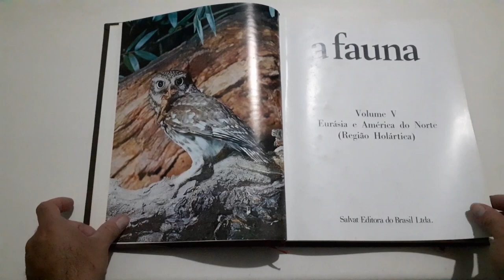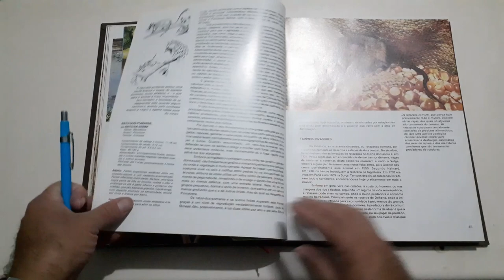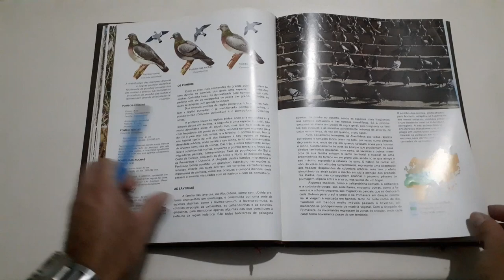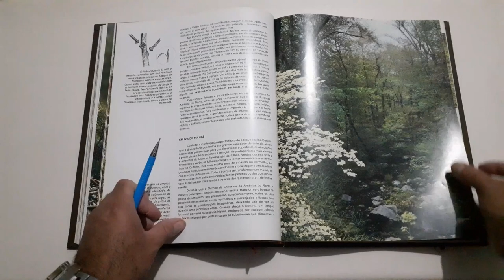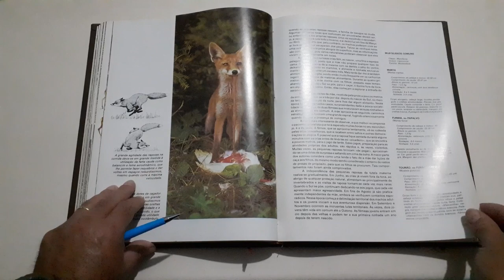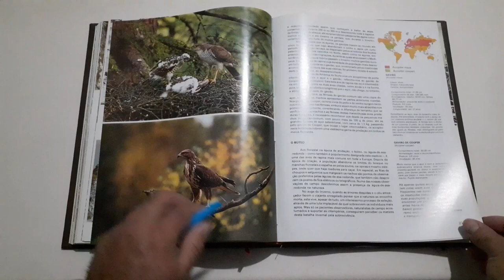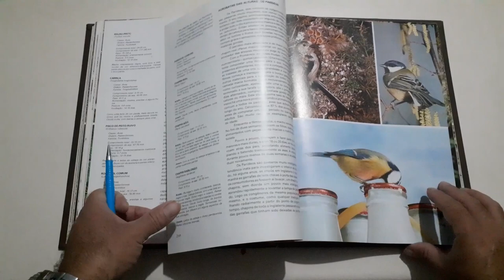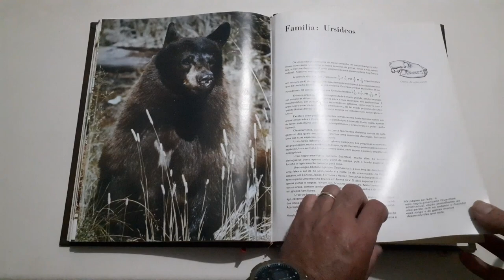Espiada selvagem: A fauna - Volume 5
O quinto volume da enciclopédia A Fauna continua descrevendo a região holártica, abrindo com um capítulo dedicado ao lince ibérico, uma das espécies mais ameaçadas de extinção do continente europeu. Nos capítulos seguintes temos a apresentação do bosque europeu, destacando o cervo, o corço e o javali. Destaque também para os capítulos dedicados às aves, com uma exposição muito boa das aves de rapina diurnas dessa região zoogeográfica. Temos um capítulo dedicado ao falcão-peregrino, uma rapineira especializada na predação de aves. O livro termina com um capítulo dedicado ao “senhor do bosque”, o urso-pardo.